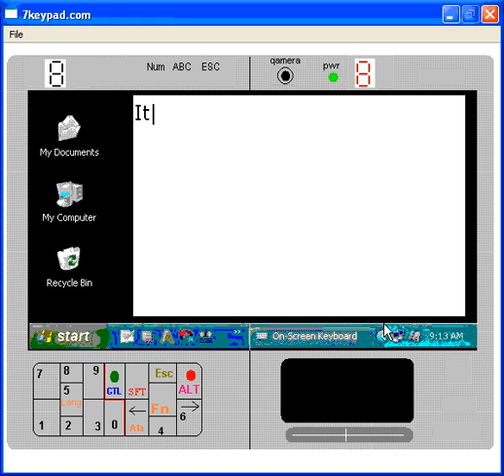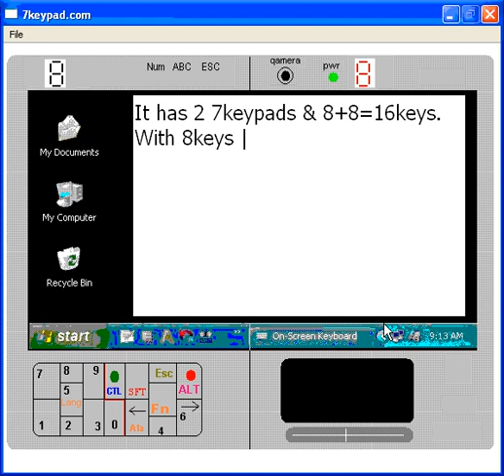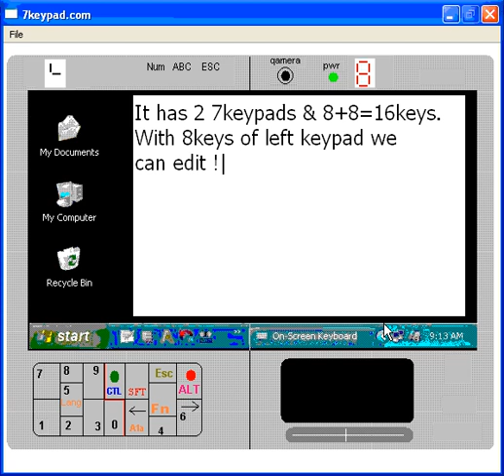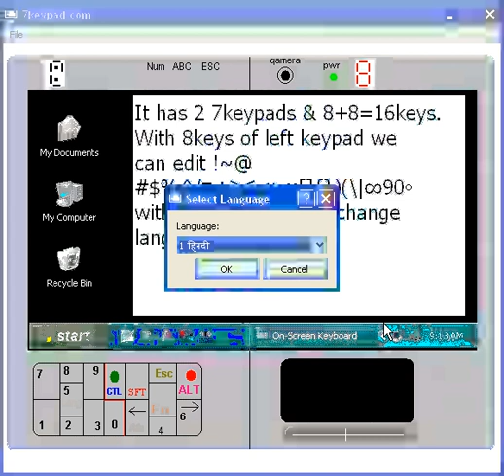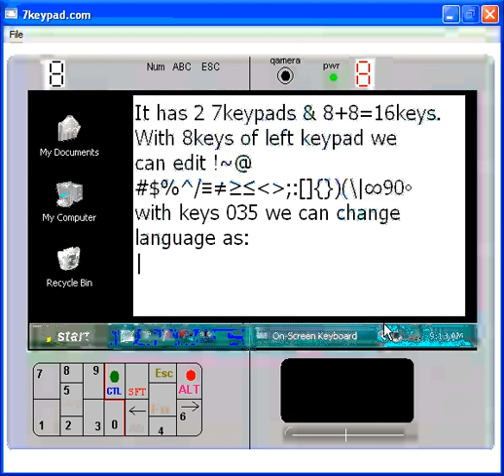Editor7 with 7Keypad for Netbooks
The steps to build & run this are :
1) Unzip 7Keypad.rar it in C:\qt\7Keypad folder .
3) Install Qt from installer .
4) Open Qt Creator using short cut Icon on Desktop .
5) open (Ctrl-O) SMS7.pro .
6) Run (Ctrl-R)

It also has simulation video .

Using this , we can have Intel Atom Netbook with below configuration :
1) Touchpad to do most of UI related user interaction activities .
2) 8 keys of left 7Keypad to edit all characters(numbers,symbols,alphabets,other languages,rich symbols)
3) 8keys of right keypad to use for Ctrl,Alt,Fn,Esc,Enter
4)To change language in editor , multikey combo is 035.